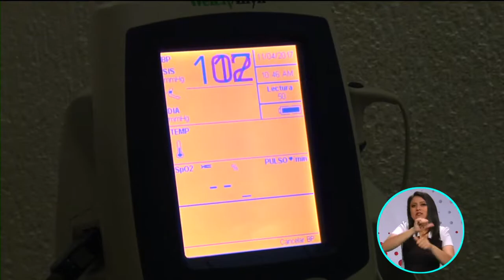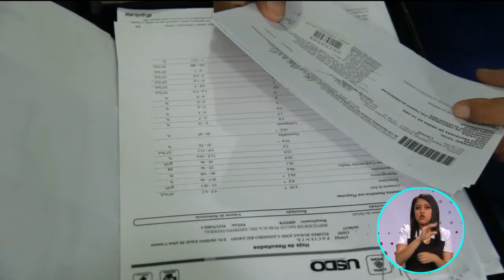Necesita atender su diabetes | A Quien Corresponda